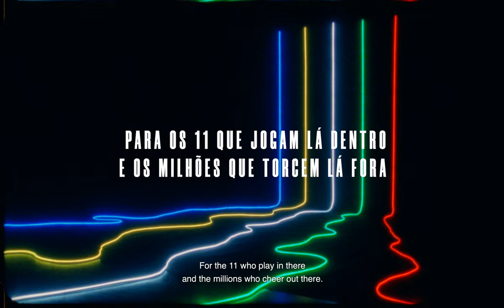Um amor sem fronteiras | Adidas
Um amor sem fronteiras.